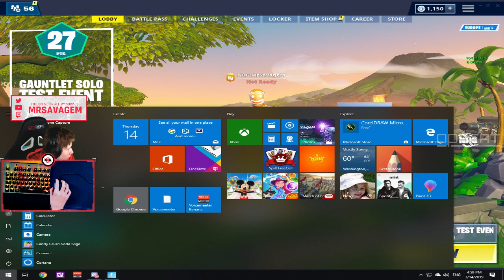LATE NIGHT *SWEATY* LOBBIES in Fortnite: Battle Royale! (Fortnite Funny Moments &amp; Fails)